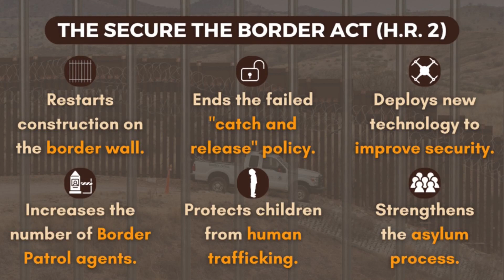Shocking Gov. Chris Sununu Sets the Record Straight on Donald Trump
In this thought-provoking video, we bring you an exclusive interview with New Hampshire Governor, Chris Sununu. Join us as Gov. Sununu sheds light on the truth about Donald Trump, highlighting facts that often go overlooked or misrepresented.